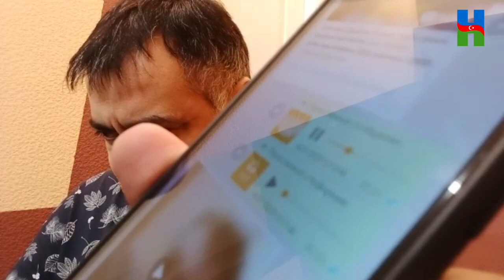GÖRƏN ELVİN İSAYEVİ NEÇİYƏ SATDINIZ? FAKT SƏS YAZILARI: MAQSUD MAHMUDOV.